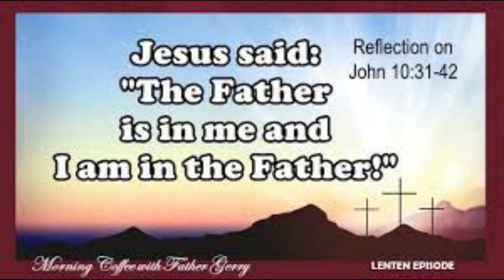Daily Readings | Eroju devuni vagdanam| 22 -03-2024